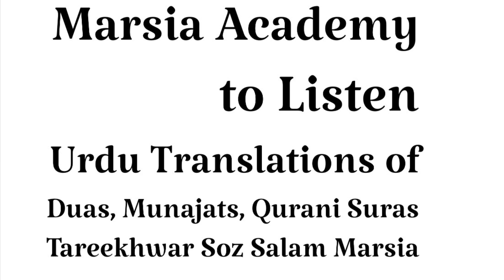ماں نہ رؤے گی تمہیں عون و محمد کیونکر -سلام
Reciter ~ Laila Hussain

Learn and Read with us  Marsia soz salam